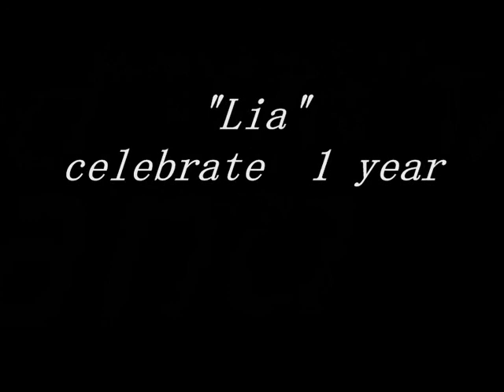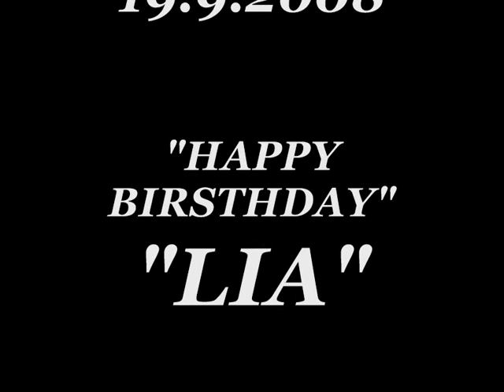lia" 1 year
Never Never Land  -Happy Birsthday